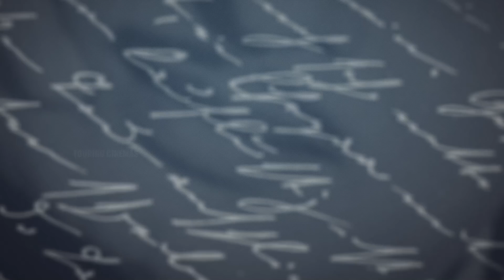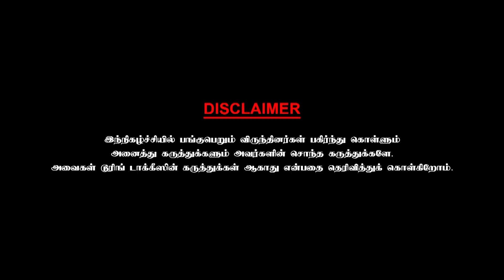கேரவனை அலுவலகமாகப் பயன்படுத்தும் பிரபல நடிகர் -Caravan Arunachalam Part 3